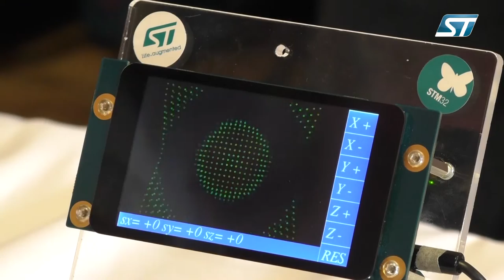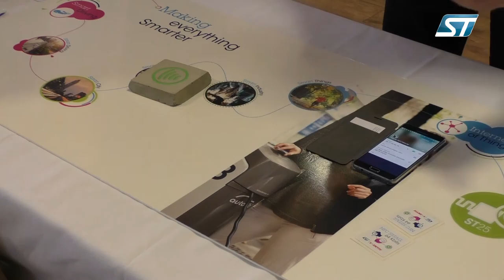ST at Grenoble Maker Faire Fun Highlights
Check out this fun video where we chat with the ST Grenoble Site Director Patrick Dureault at the 2017 Grenoble Maker Faire and also hear some really cool kids chat about the robots they are making!

What were your favourite moments?

If you see yourself in the background and would prefer that we remove the scene - please do let us know?